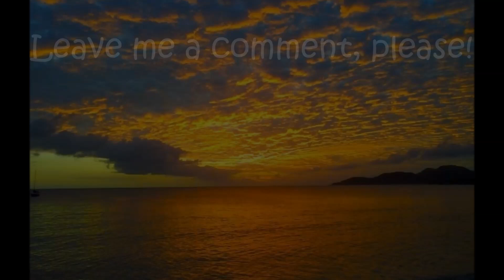This Jigsaw Puzzle World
Now more than ever, we're wondering how we "fit in"... how we are a part of the whole, and what part we play in making us all whole. I'm hoping you enjoy this slower, quieter song... it's HARD to play a slow song!! Dang... each plucked note is so obviously in or out of cadence... as is true with the vocals. But I loved the challenge and enjoy the hypnotic effect of the song... Not much of ME in there, playing or singing... no worries, you'll see me next time, singing from the Caribbean in a sarong... Until then... bless you all.
Lyrics anyone?
The mystery in all of life surrounds me
As I strive to taste a little every day…
There’s nothing you can do to try & save me
I’m hungry all the time, what can I say?
The bird alights upon the branch & sees me-
I feel that sweet connection once again…
I’m such a small, small piece of this jigsaw-puzzle world…
Trying my best to fit in where I can

Doesn’t make a lot of sense to change me
My quiet life gets simpler day-by-day...
And if sorrow carves the cup of joy that feeds me
How can I have it any other way?
The moonlight weaves among the trees in glory
As I wander through these woods immersed in peace...
If home is where the heart is, then it’s nothin’ new to me
That my heart is home wherever love may be

In a world so full of worry, cold & naked
We sift out madness, struggling just to be…
I’ll do my best to help you try & make it
Upon the route that sets your Spirit free
If love is all we need then why sit waiting?
When we let our hearts unfurl then we’ll all see
Our hearts will heal each other, it’s an elemental thing
Let’s start right now wherever you may be

The bird alights upon the branch- she sees you
And extends an invitation once again
We’re each a small, small part of this jigsaw puzzle world
Tryin’ our best to fit in where we can